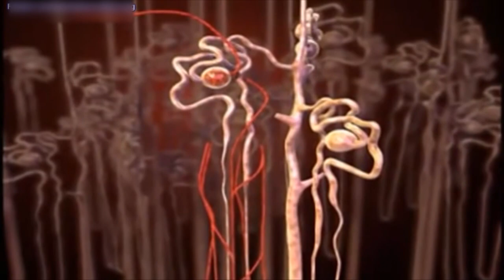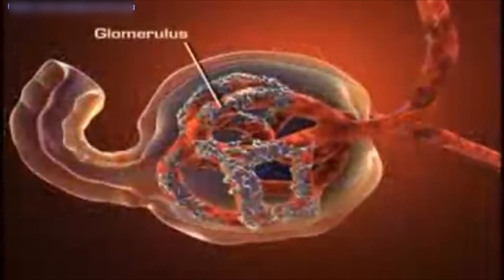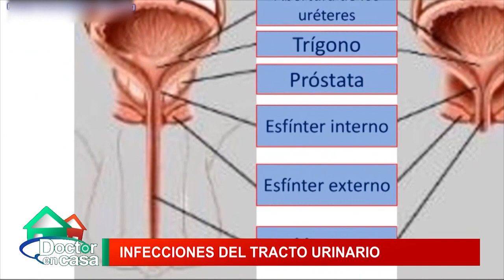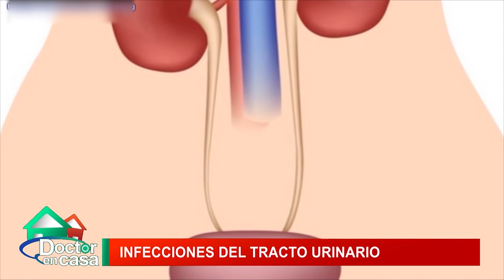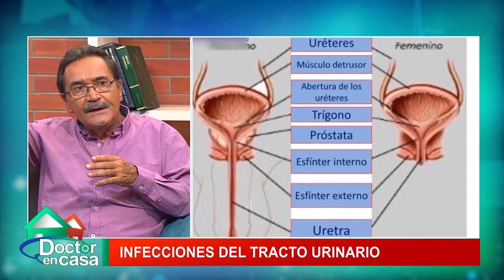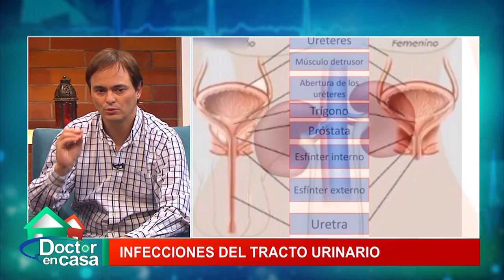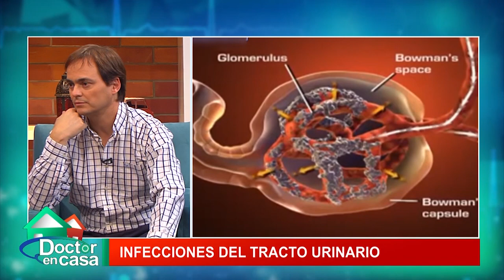Infecciones del tracto urinario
La infección del tracto urinario (ITU) es muy común, y aunque se considera no complicada, si ocurre en mujeres adultas embarazadas, personas con enfermedades crónicas o asciende a los riñones, puede ser “complicada” y tener graves consecuencias.